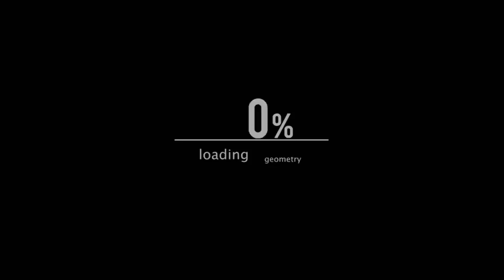Sabahan Let's Play - Hyperdimension Neptunia Rebirth1: BOOBIES! - PART 1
Do you like the boobies?